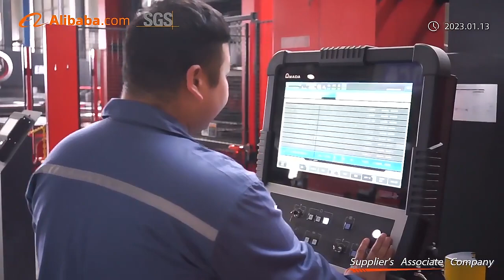JIN FENG FURNITURE IN 2022 - Verified by Alibaba and SGS Group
In order to give you a more intuitive view of our company, please follow our video shot by Alibaba and verified by SGS group below to enjoy an office and factory tour online.

As the saying goes, seeing is believing. When it is convenient, you are warmly welcome to Luoyang to visit our factory. More surprises are waiting for you.